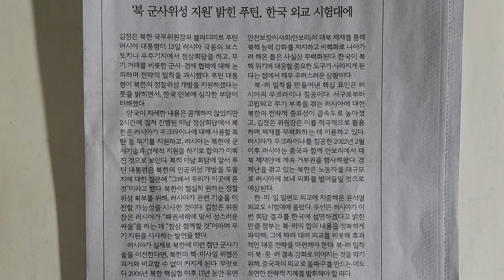사설 읽기 ㅡ '북 군사위성 지원' 밝힌 푸틴, 한국 외교 시험대에